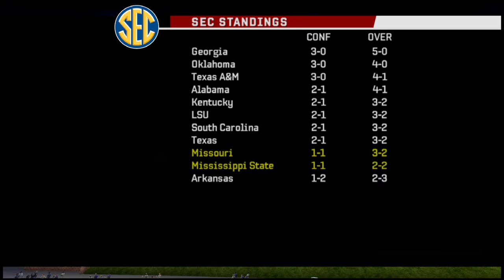Bounce Back Game? | #22 Mississippi State at #9 Missouri | NCAA Football 06 Dynasty